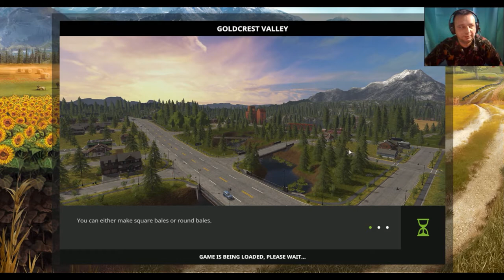FS 17 - 15# How to Buy Seeds and Fertilizers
Please, leave me some feedback in the comments so I can improve my communication with you in English playing games. Thank you so much. You can join our international Facebook group - YouTube Gamers - and post your videos and images there. Let's drive trucks, help each other with mods and let's exchange the game experience.

The FaceBook group is change name from ETS2 Gamers in YouTube Gamers, but the link of the group is the same:

*** MY AWESOME FRIENDS, EXPIRIENCE TRUCK DRIVERS ***